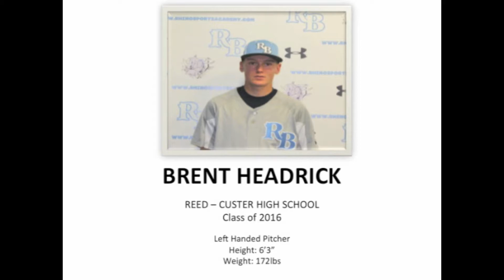BRENT HEADRICK RECRUITING VIDEO